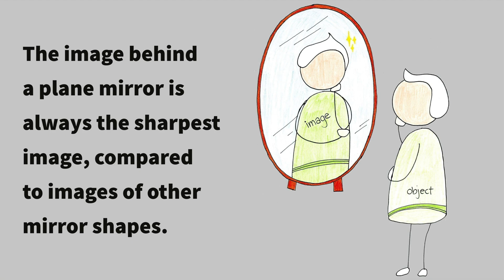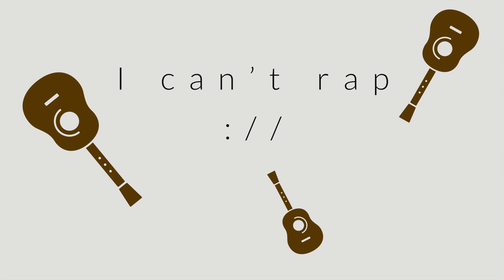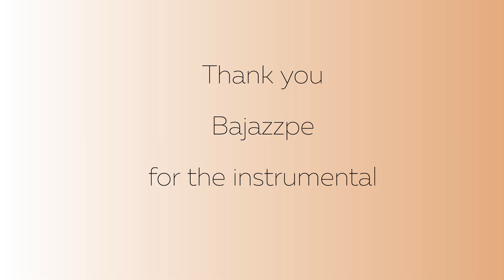eight by IU Physics Parody - Light: Geometric Optics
Please choose 4K for decent quality :)))))

AP Physics 1 Final Project
Period 2
Nancy G

Your right ear will enjoy this, oops :/